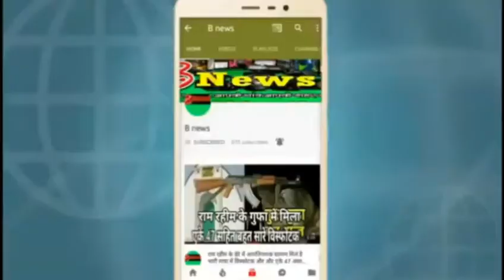लालू को एक बार फिर 5 साल की सजा